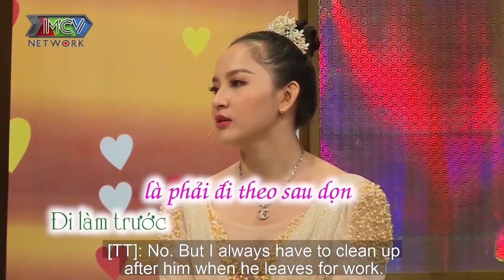Chàng KÉP CHÍNH quyết tâm ĐÁNH NHANH RÚT GỌN vừa ra mắt đã HỎI CƯỚI vì sợ người ta hốt mất VỢ TRẺ